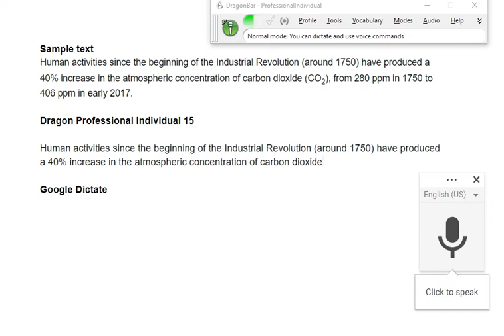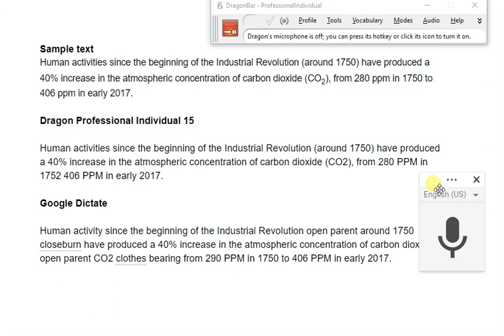Dragon vs Google Dictate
A demo of the same text dictated with Dragon Professional Individual 15 and Google Dictate